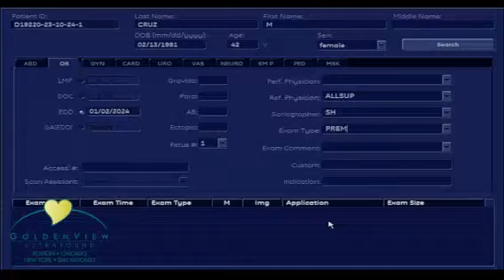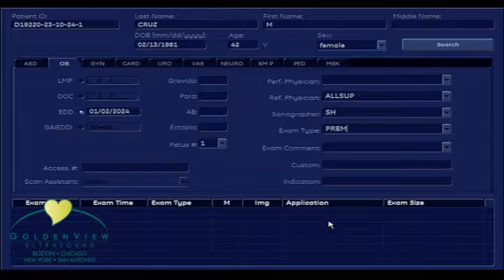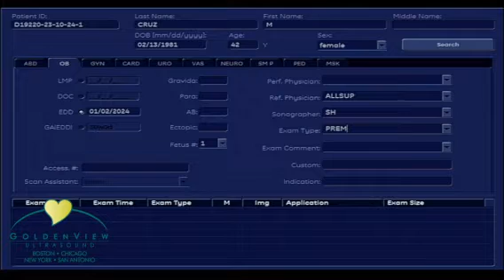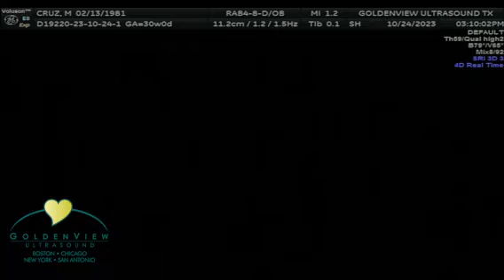Gene and Monica ultrasound 2023.10.24